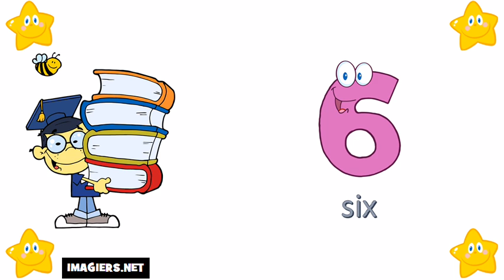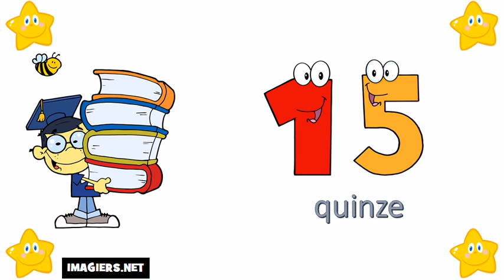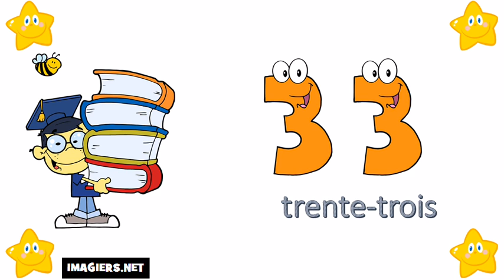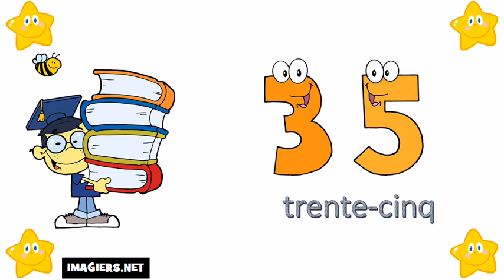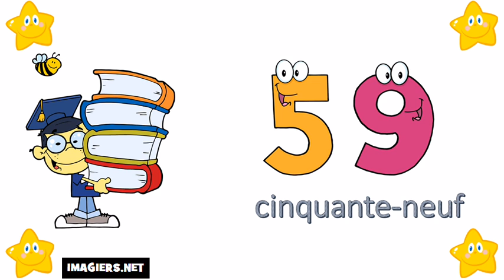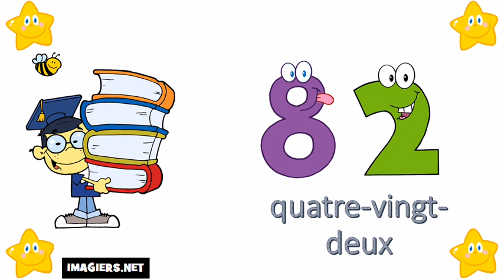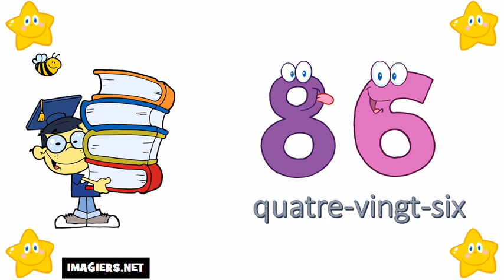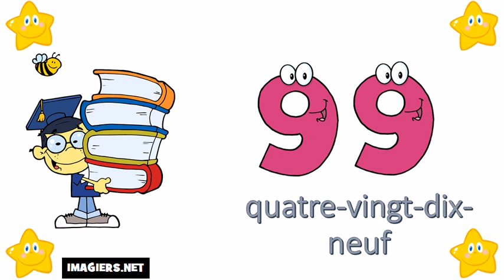Mag aral ng Pranses # Ang mga numero ng 0 100